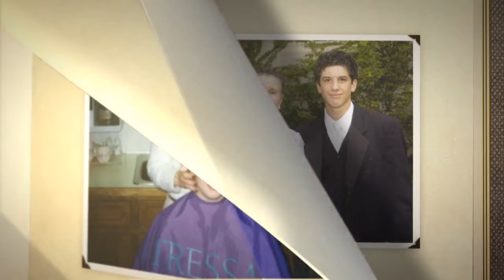Lee and Laura Rehearsal Dinner Montage